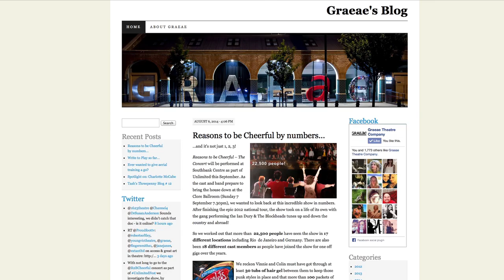In Conversation with Jenny Sealey & John Kelly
Two years on from the Opening Ceremony of the London 2012 Paralympic Games Co-Director Jenny Sealey and performer John Kelly reflect on their experiences, the legacy and how the future looks for Deaf and disabled people in the UK. They discuss how changes to schemes such as Access to Work and the Independent Living Fund are affecting people's lives.

Jenny Sealey is Artistic Director of Graeae Theatre Company and discusses Graeae's plans for the future and how you can help make it happen.